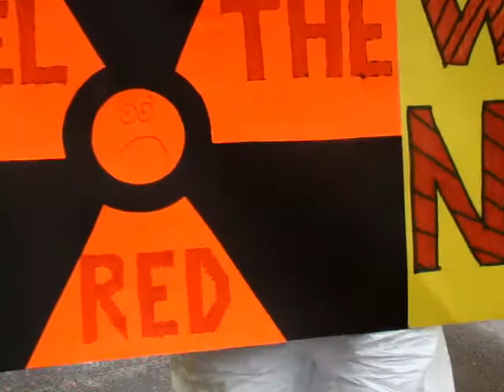yellow and BLackermann friday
BLACK and YELLOW friday